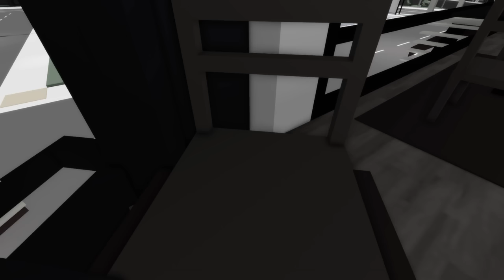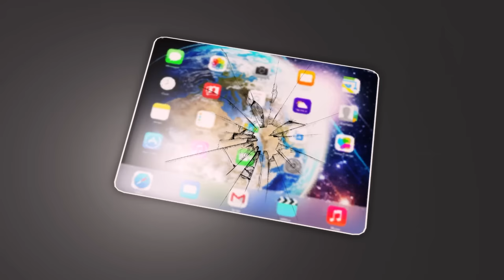ROBLOX Brookhaven 🏡RP - FUNNY MOMENTS : Excruciating Pain